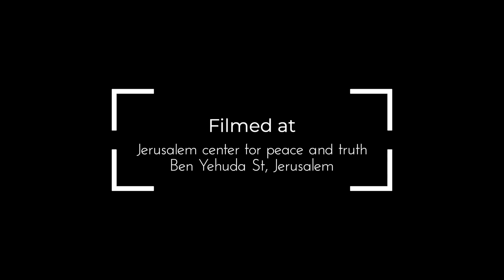DESTINATION JERUSALEM - ISRAEL ESSENTIAL with Paul Dhinakaran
Israel Essential is a YouTube series filmed at Jerusalem, Israel. We invite top leaders of Israel to talk about Bible traditions, Jewish holidays, technology, history, culture, innovation and tourism that Israel offers. This series is hosted by Paul Dhinakaran for the refinement, nourishment and empowerment of a fellow believer in Christ.

Special Guest: Samuel Smadja
President, Sarel Group